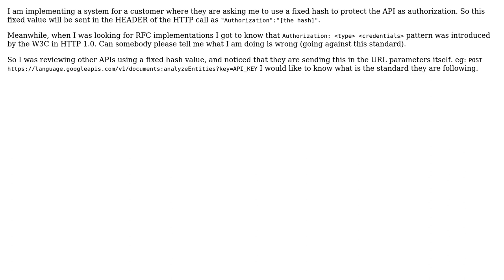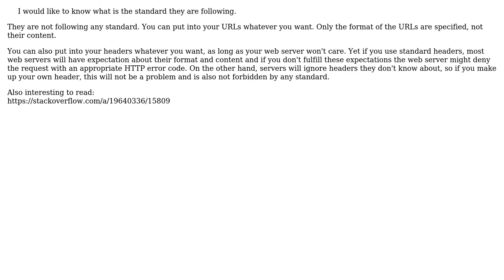Software Engineering: Proper way to put a fixed hash as Authorization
With thanks & praise to God, and with thanks to the many people who have made this project possible! | Content (except music & images) licensed under CC BY-SA | Music | Images & others | With thanks to user Mecki user Cloe Azuku and the Stack Exchange Network Trademarks are property of their respective owners. You are responsible for your own actions.